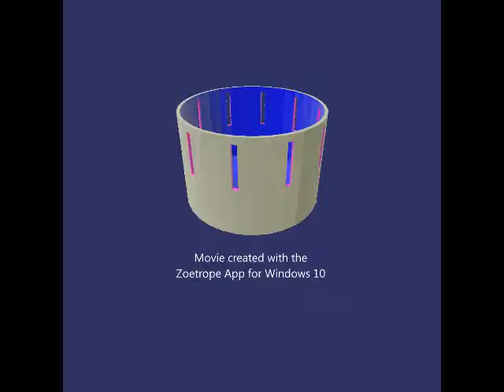Comic idea u may have to pause the vid to read info on the character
An animation created to show u guys a comic idea I have so hope u enjoy the comic coming out soon